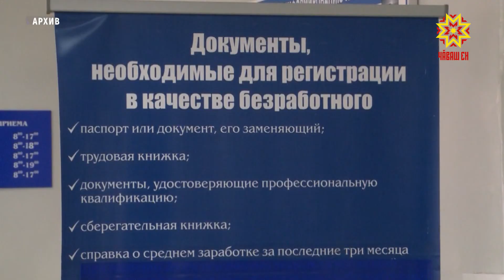Безработица в Чувашии находится на минимальном уровне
Рынок труда в Чувашии практически не пострадал от санкций, а безработица находится на минимальном уровне – 3,3%, в то время как в целом по России — 3,9%.
АЛЁНА ЕЛИЗАРОВА: «В рамках активной политики в текущем году трудоустроено свыше 19300 человек, уровень трудоустройства составил 77% от количества обратившихся граждан в поисках подходящей работы. Заявленная работодателями потребность в работниках на 1 сентября текущего года составила 25 000 человек, из них по рабочим профессиям – 68,8%».
По словам министра труда региона, серьезных рисков увеличения безработицы до конца 2022-го года нет. Также по сравнению с прошлым годом средняя зарплата опубликованных вакансий в Чувашии выросла на 22% и сегодня составляет 24 000 рублей